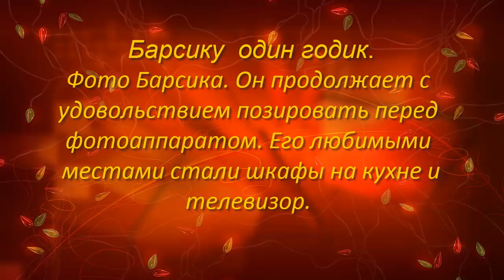Барсику один годик (фото)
Он продолжает с удовольствием позировать перед фотоаппаратом. Его любимыми местами стали шкафы на кухне и телевизор.